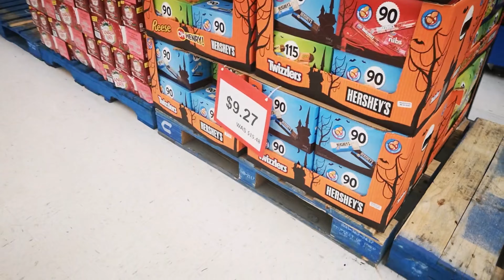TRICK OR TREATING 2019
Hi guys, sharing with you my son's first trick or treat experience. I think he did enjoy this event. We dressed up and we rock👏😊😍I hope you guys will enjoy this vlog and if you do please hit the like button ,comment down below and please consider to subscribe on my chanel. HAPPY HALLOWEEN Y'ALL 🕸️😍😊